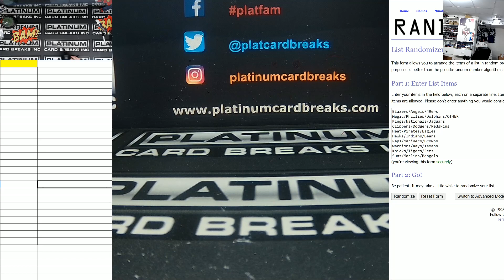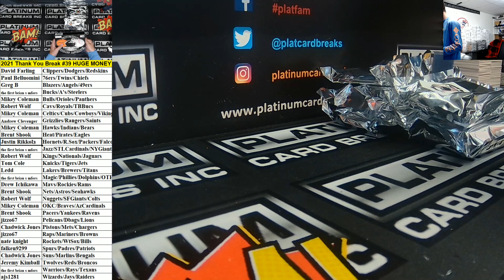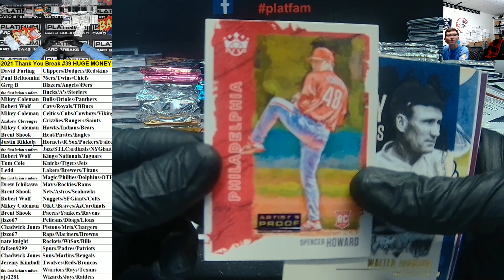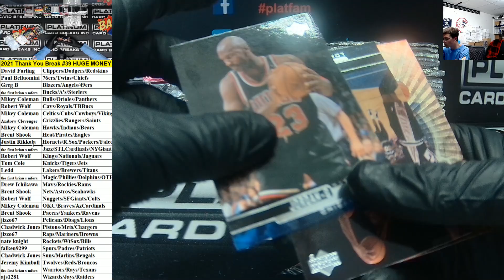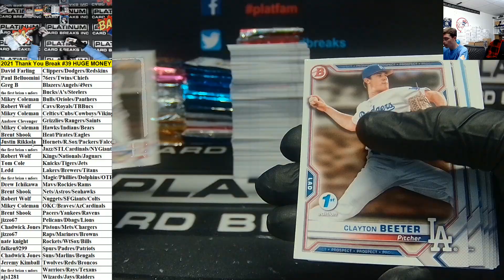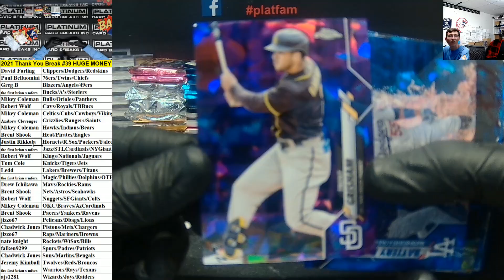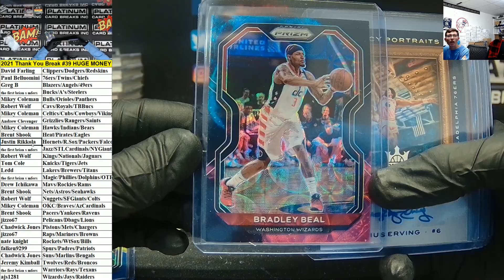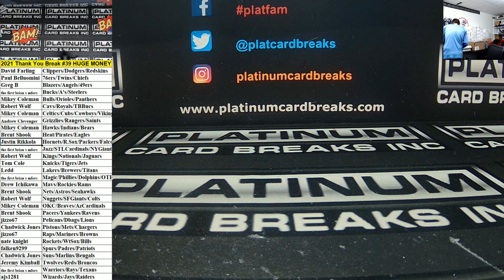2021 Thank You Break #39 HUGE MONEY MOJO